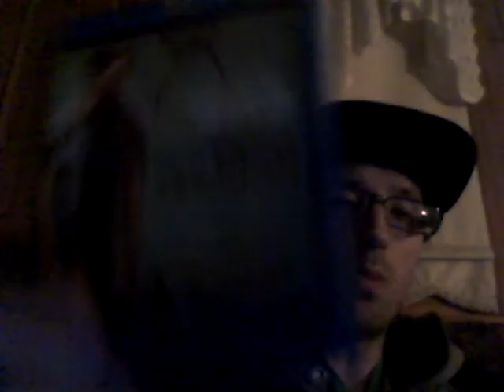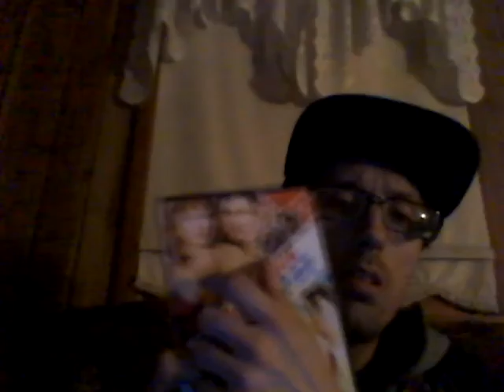Energy Drink Show 10-22-20!